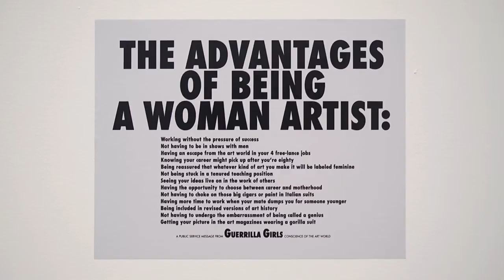Guerrilla Girls on Art History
Any consideration of where we are today owes much to the legacy of the 1980s. The exhibition This Will Have Been: Art, Love & Politics in the 1980s draws connections between the here-and-now and that tumultuous decade with works by more than 80 artists. On view at the Walker Art Center June 30--September 30, 2012.